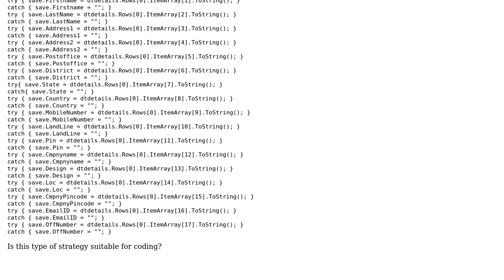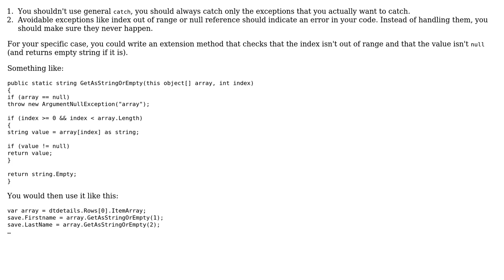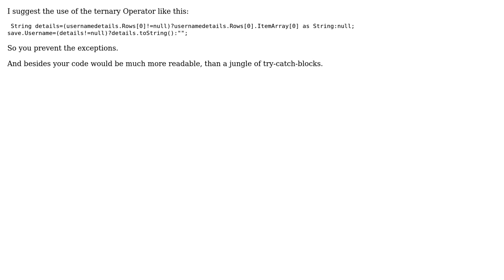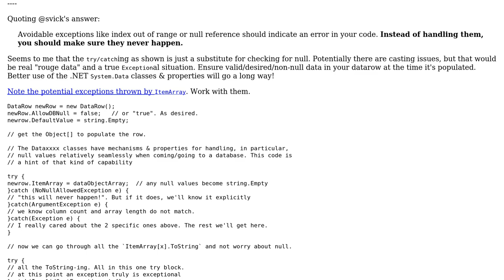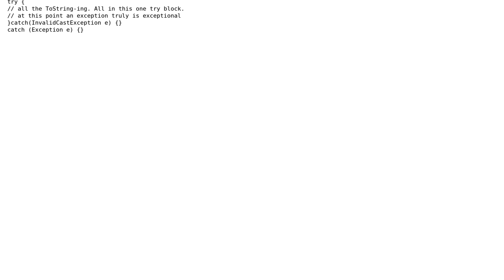Code Review: Saving a contact and dealing with exceptions (5 Solutions!!)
Code Review: Saving a contact and dealing with exceptions

With thanks & praise to God, and with thanks to the many people who have made this project possible! | Content (except music & images) licensed under CC BY-SA | Music | Images & others | With thanks to user Thomas Junk user svick user Sreekala C user Sebastian user radarbob user MattDavey user Kami and the Stack Exchange Network Trademarks are property of their respective owners. You are responsible for your own actions.